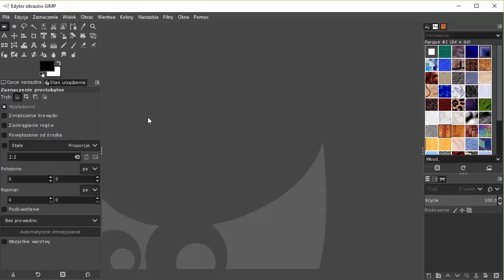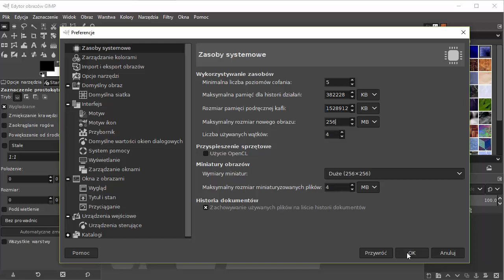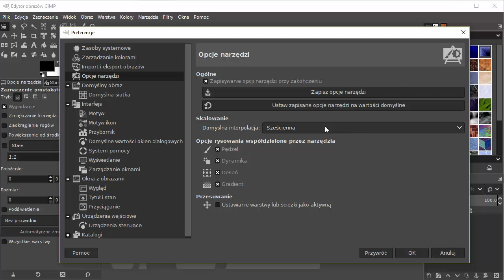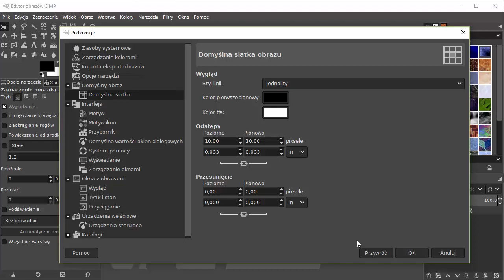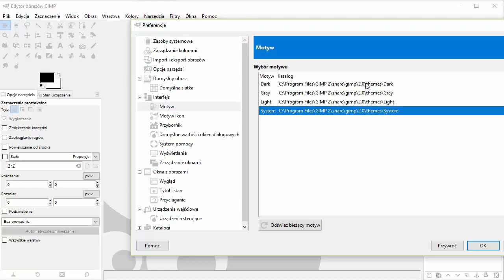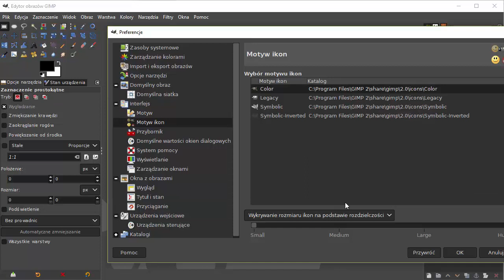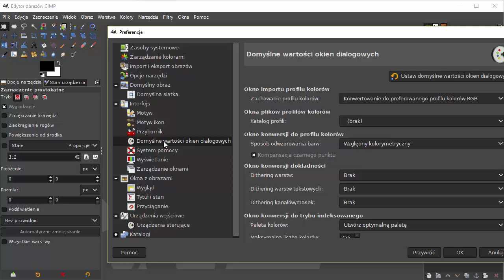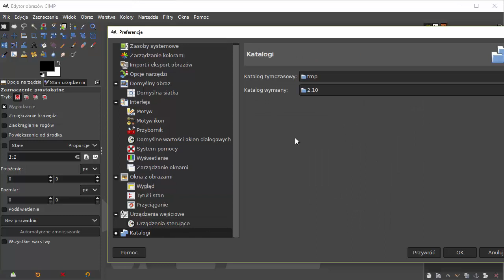GIMP 2.10 - dopasowanie interfejsu